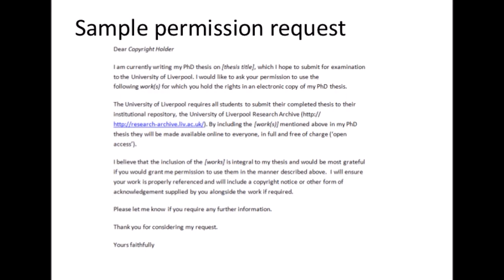भीमसेन थापाको रहस्यमय हत्या । हरेक नेपालीले जान्ने पर्ने घटना !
FALL OF BHIMSEN THAPA
Bhimsen Thapa is one of the honorable person in Nepalese history. His death remarked the political instability in Nepal. This video presents the tragic death of Bhimsen Thapa. The death of Queen Mother Tripura Sundari marked the beginning of the downfall of Bhimsen Thapa.  Meanwhile, in 1833, a terrible earthquake took place and Kathmandu valley suffered a heavy loss of life and property. Bagmati river was over flooded. Bhimsen Thapa was held responsible for such natural calamities. In order to remove him from power, Bhimsen Thapa was sent as an envoy of the Nepal Government to Calcutta.
After three years, Bhimsen Thapa was recalled to Kathmandu. King Rajendra Bikram Shah had come of age and his two queens, Samrajya Laxmi Devi and Rajya Laxmi Devi, were mainly responsible for handling the affairs of the country. In the meantime, Samrajya Laxmi Devi's third son, Devendra Bikram Shah died all of a sudden. The enemies of Bhimsen Thapa accused him of poisoning the prince to death.